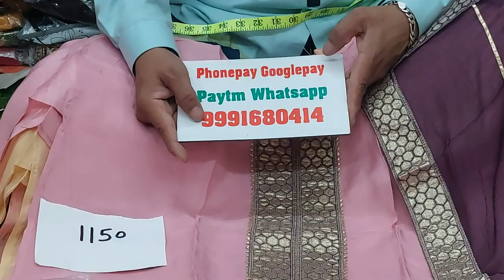🌹फ्री शिपिंग 🌹प्योर उपाङा सिल्क के पार्टी वियर सुट 🌹26 February 2022☎️ ORDER NO 99916 80414